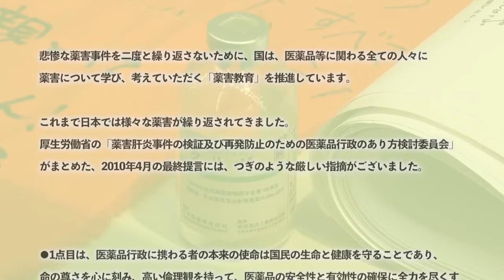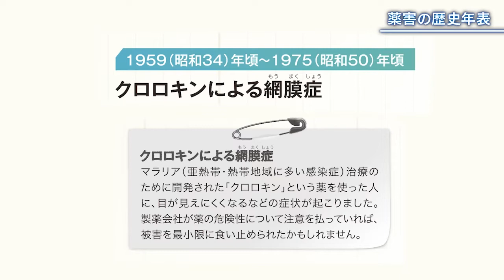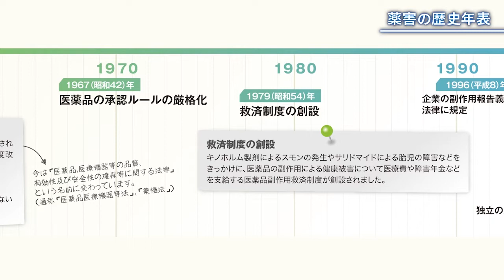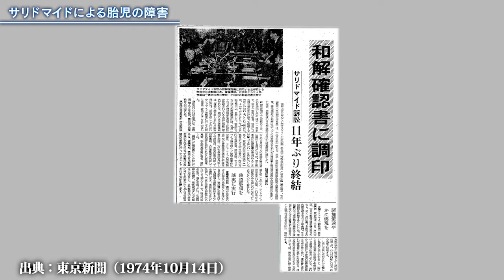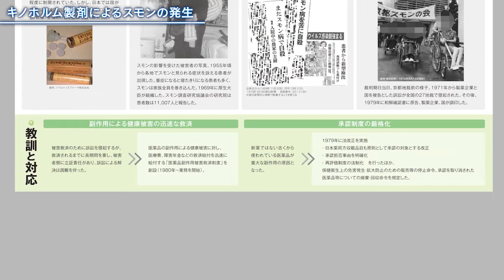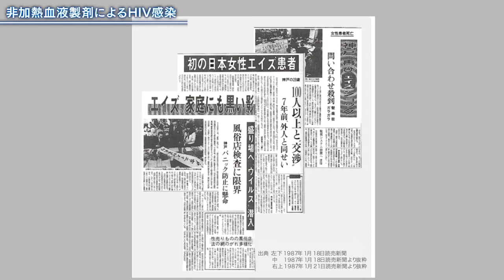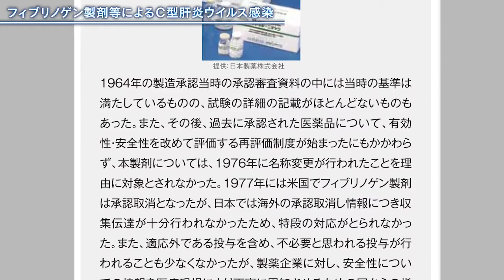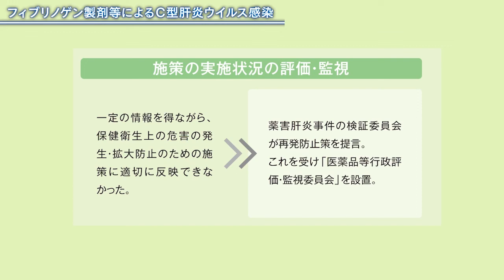パネル紹介動画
薬害の歴史展示室を紹介する動画です。
薬害に関する解説パネルを紹介します。

00:00～　薬害教育の取り組み
02:31～　薬害の歴史年表
11:00～　サリドマイドによる胎児の障害
15:27～　キノホルム製剤によるスモンの発生
20:17～　非加熱血液製剤によるHIV感染
25:14～　フィブリノゲン製剤等によるC型肝炎ウイルス感染